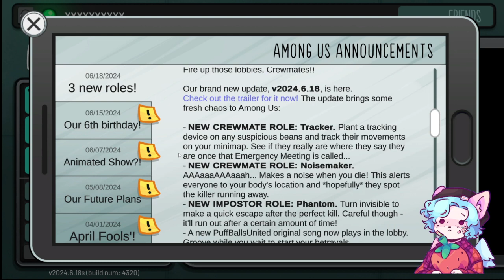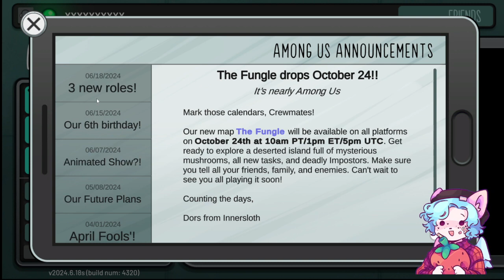Among Us Stream w/ GoldenMira, Despair, Zeweri, and more!